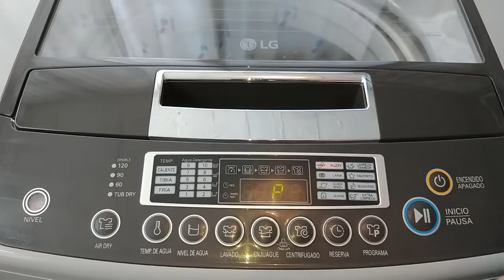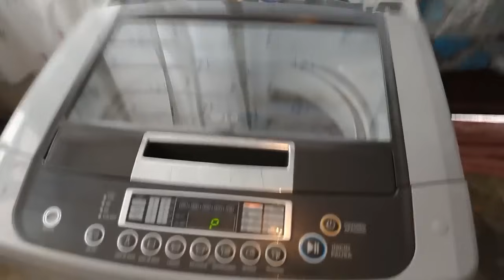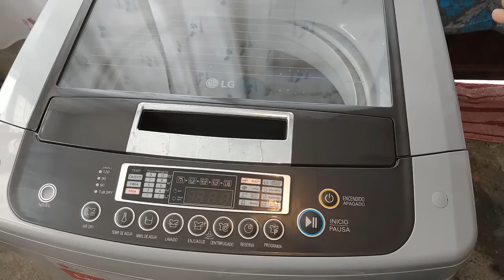LAVADORA LG CÓDIGO DE ERROR PE ERROR DE PRESOSTATO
hola que tal amigos de youtube en esta ocasión les traemos el código de error pe la cual revisaremos para poder ver como funciona y como llegar a reparar